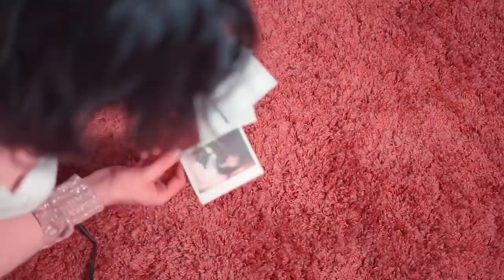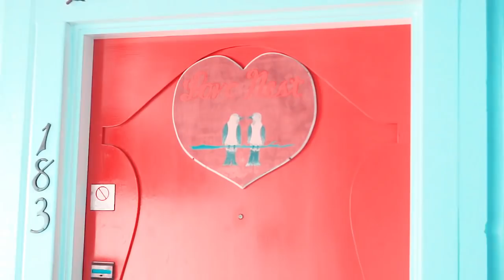Globelamp - San Francisco (Official Video)